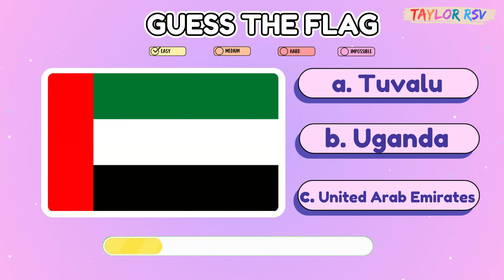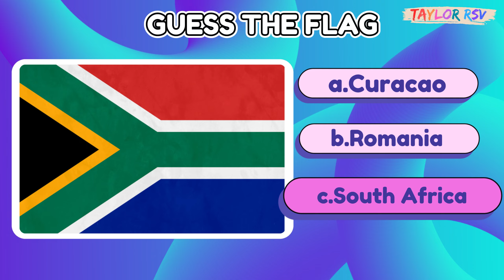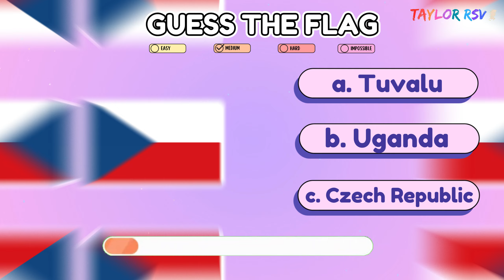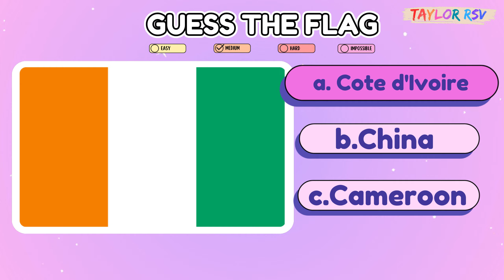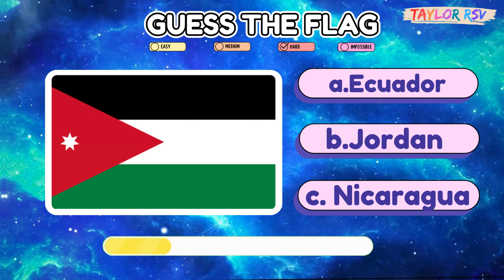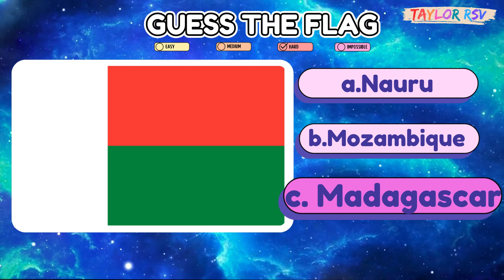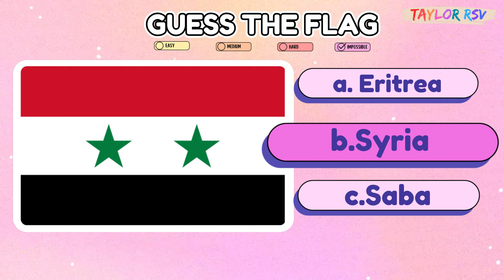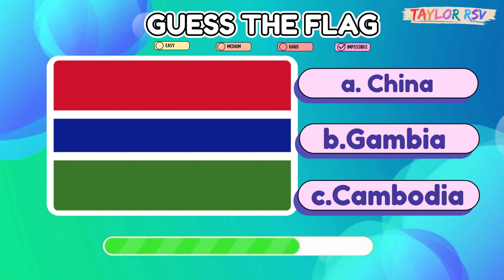Guess The Flag In 3 Seconds part #3 🚩🌍🧠 | Easy, Medium, Hard, Impossible | Taylor RSV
In this video series, I've created 50 questions for you to ponder. With just 3 seconds to think, can you correctly guess the country associated with each flag? Each correct answer earns you a point, and the ultimate challenge is to achieve a perfect score of 50 points.

From the iconic stars and stripes of the United States to the striking red and white of Japan, each flag tells a story of the nation it represents. As we delve into this quiz, you'll find yourself captivated by the colors, symbols, and histories behind each flag, eager to uncover the identities of countries near and far.

This video series is designed to spark curiosity and engage viewers in an interactive learning experience. With each correct prediction, you'll feel a sense of accomplishment, motivating you to continue your journey of discovery.

So, join me as we embark on this exciting quest to predict national flags and test our global knowledge.

Get ready to raise your flags and embark on an unforgettable journey of exploration and discovery. Let's dive in and begin the ultimate flag prediction quiz!